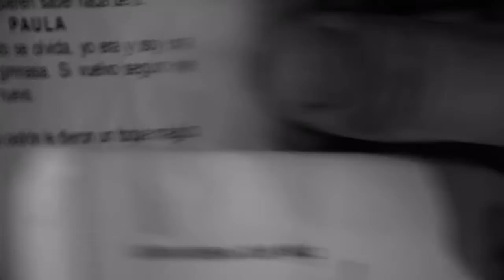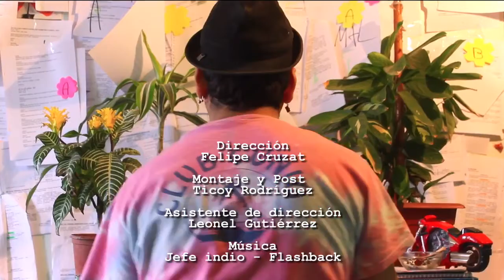Switch, Felipe Cruzat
Switch
Felipe Cruzat

Tema Livre | Minuto Quarentena
Chile
2020